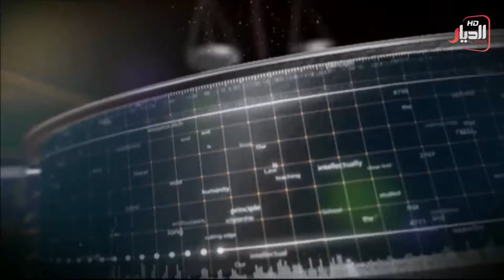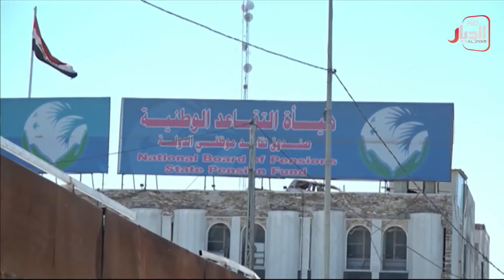الثقافة القانونية مع لؤي شوقي 23/4/2019